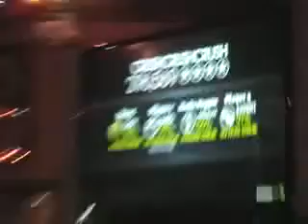Falcon 7-22-08 Crushcrushcrush